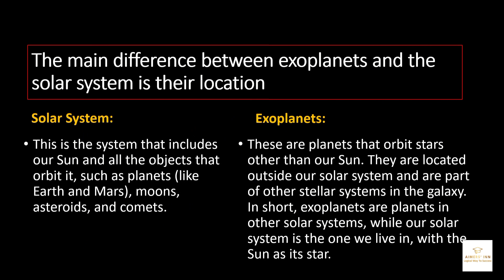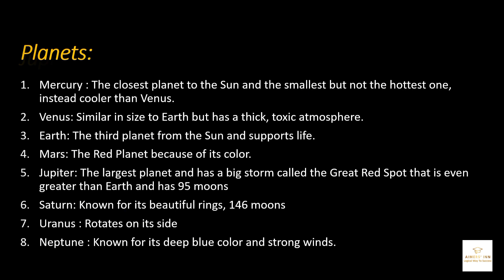"Exploring Our Solar System: Sun, Planets, and Beyond in 2 Minutes!" One Paper General Knowledge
"Welcome to our quick journey through the fascinating wonders of our Solar System! In this 2-minute video, we delve into the mysteries and marvels that make up our cosmic neighborhood. 🌌✨

In This Video:

Overview of our Solar System and its components.
The difference between the Solar System and exoplanets.
Fascinating facts about the Sun: its age, size, surface, rotation speed, and the speed of its light.
Insights into dwarf planets, moons, asteroids, and comets.
Understanding the gravitational pull and a brief look at each planet.
Discover which planets have moons, like Jupiter with its astounding 96 moons!
The vastness of the universe and how the Solar System moves.
Size comparison of planets and their significance.

Related Videos You Might Enjoy:

How Vast is the Universe?
How Does the Solar System Actually Move?